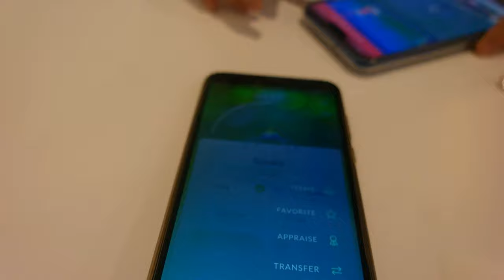Where to Makan - Signature Black Ball Dessert at Star City, Kuantan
It was a night filled with Pokemon Go and Black Balls at Star City , Kuantan. We had the Signature Black Ball dessert that comes with tapioca balls, yam cakes, nata de coco, sweet potatoes , shaved ice and evaporated milk. All for just under RM10, (RM9.90 to be exact) Trying out our mirrorless Samsung NX300m. It was our best camera besides my old Canon 1000D.

GEARLIST
Secondary Camera: Samsung NX300m
Tripod : Joby Gorillapod
Main Phone : Honour 8x (PokemonGo)
Secondary Phone : HuaWei Nova 2 Lite (PokemonGo)
Drone: DJI Spark